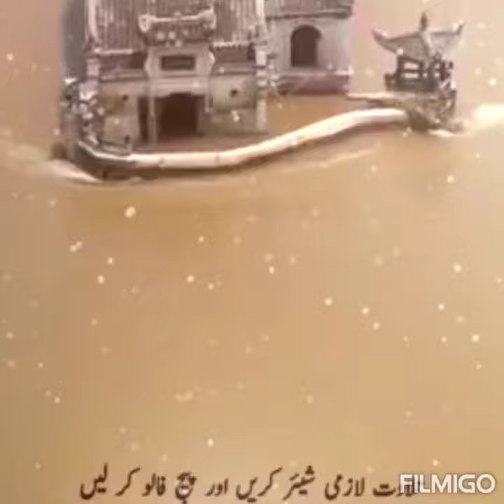AllahuAkbar | Qiyamat Or Tabahai Nazdeek Hai |😢😢@infochannel3121